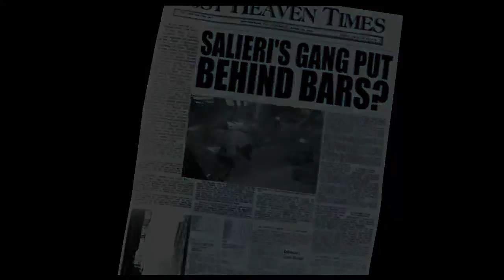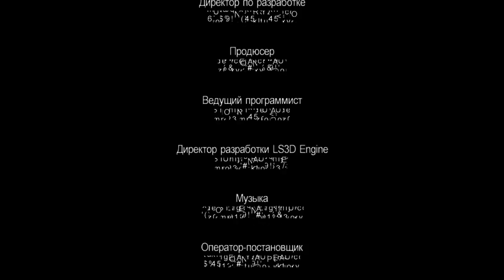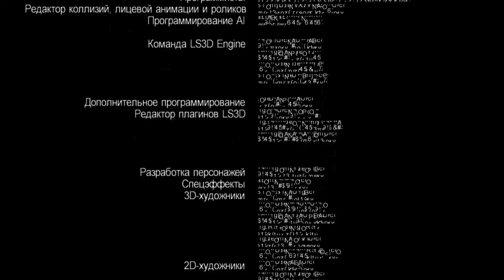Mafia прохождение часть 13 Финал